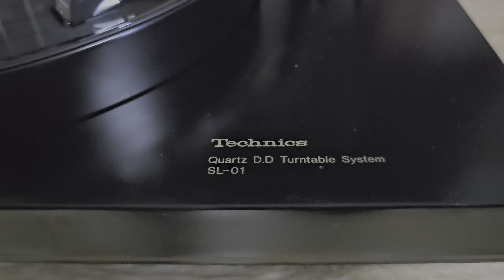CEREZO ROZA, Technics SL-01 turntable, 1976s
Hoàng tử đen Technics SL-01 sx(1976), full thùng xốp, zin đẹp, hoạt động hoàn hảo, sử dụng điện 100v
Tình trạng: Thân máy zin nguyên bản từ nhà sản xuất, hoạt động hoàn hảo, chuẩn tốc độ 33v & 45v
Đây là model được phát triển trên cơ sở động cơ của Sp 10 mk II huyền thoại nên giá sách rất cao.
Kim máng zin theo máy, tay cần canh tay hoàn toàn
Nắp mica zin theo máy đẹp long lanh
💰9️⃣triệu, thanh toán chuyển khoản, ship toàn quốc, hoặc qua nhà mua trực tiếp tại quận 5 HCMC, không ship COD